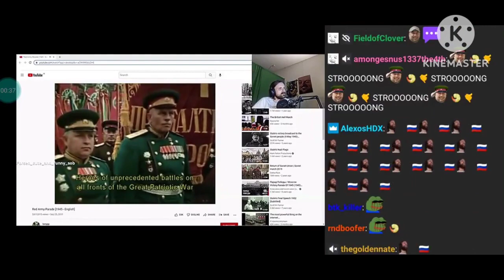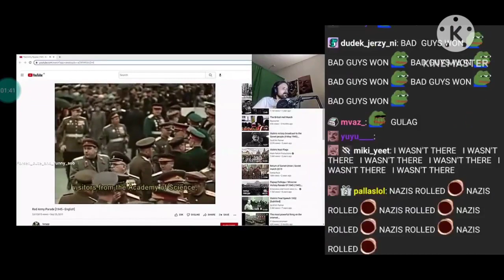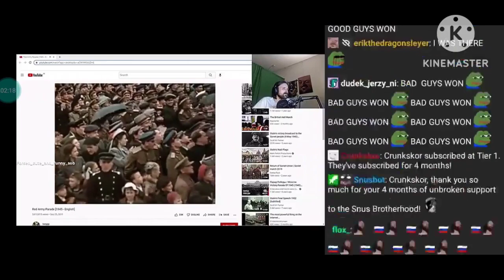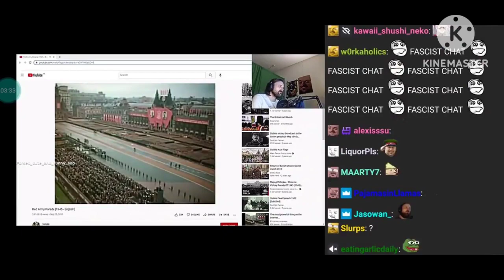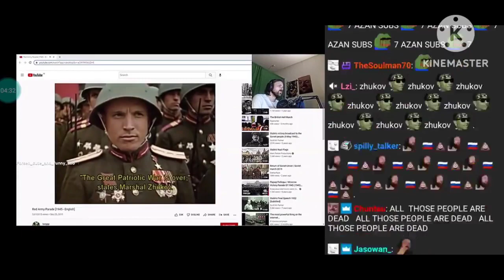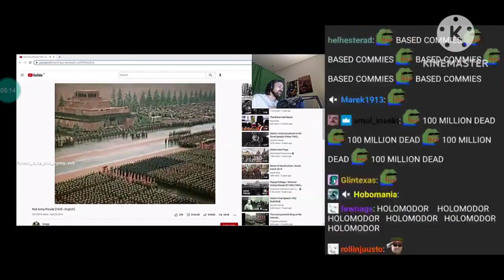Forsen Reacts to Red Army Parade [1945 - English]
Kkomarade

TriHard  7 Video From:
Reddit u/Bugnio
DATE: Oct 11, 2022
TITLE: Not uploaded to YT
SOURCE: Personal Archive

Download the Forsen's Giftbox Browser Extension to see Emotes on YouTube (Twitch, BTTV, and FFZ), Comments inside videos, and more!

As always thank you giftbox.